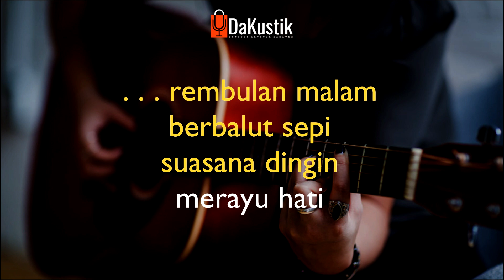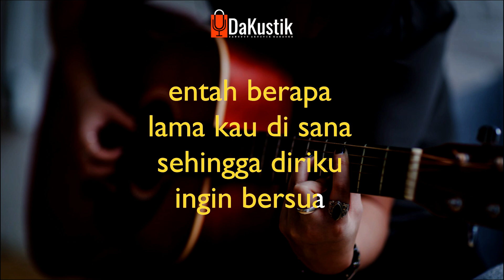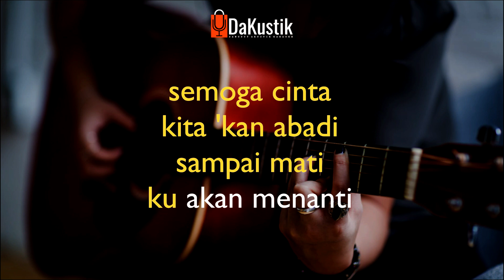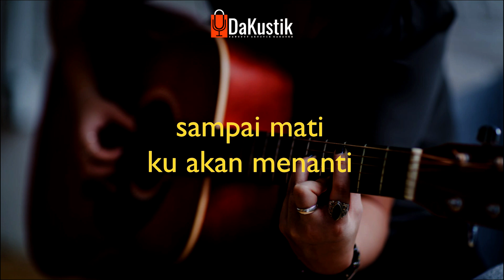rembulan malam - arief (akustik karaoke)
rembulan malam karaoke
karaoke rembulan malam
rembulan malam karaoke akustik
rembulan malam karaoke akustik dangdut
dakustik dangdut akustik karaoke
karaoke dangdut
karaoke akustik dangdut
Kami mengucapkan terimakasih banyak untuk teman-teman yang telah ikut berpartisipasi membangun channel kami. :) untuk request lagu dangdut akustik karaoke mohon untuk coret-coret dikolom komentar ya bro..

Lirik rembulan malam arief

rembulan malam
berbalut sepi
suasana dingin
merayu hati

cah'ya di bulan
ikut menghiasi
nuansa misteri
menyelimuti

hilang pandangan
di dalam mata
bayanganmu menepi
di angkasa

entah berapa
lama kau di sana
sehingga diriku
ingin bersua

korbankan diri
dalam ilusi
hilangkan rindu
yang membelenggu

membuang waktu
bersama mimpi
walaupun sepi
takkan berlalu

pada malam
kutitipkan salam
untuk dirimu
yang aku sayang

semoga cinta
kita 'kan abadi
sampai mati
ku akan menanti

hilang pandangan
di dalam mata
bayanganmu menepi
di angkasa

entah berapa
sehingga diriku
ingin bersua

korbankan diri
dalam ilusi
hilangkan rindu
yang membelenggu

membuang waktu
bersama mimpi
walaupun sepi
takkan berlalu

pada malam
kutitipkan salam
untuk dirimu
yang aku sayang

semoga cinta
kita 'kan abadi
sampai mati
ku akan menanti

pada malam
kutitipkan salam
untuk dirimu
yang aku sayang

semoga cinta
kita 'kan abadi
sampai mati
ku akan menanti

sampai mati
ku akan menanti

TOP 10 dangdut karaoke akustik